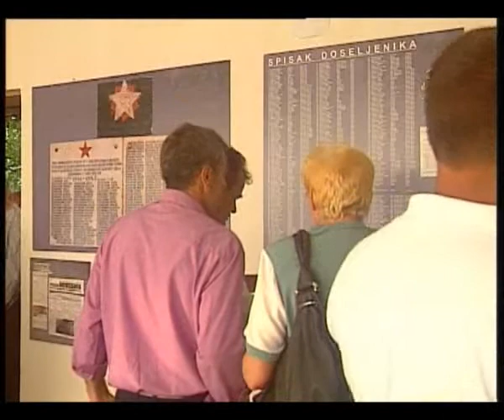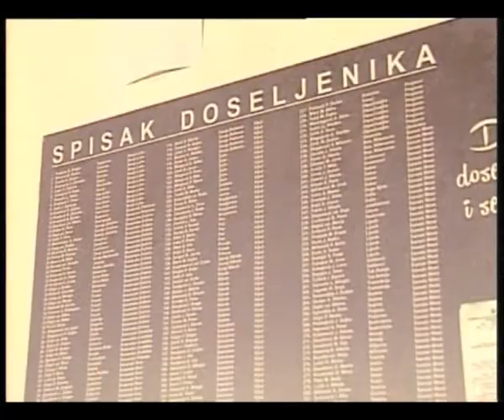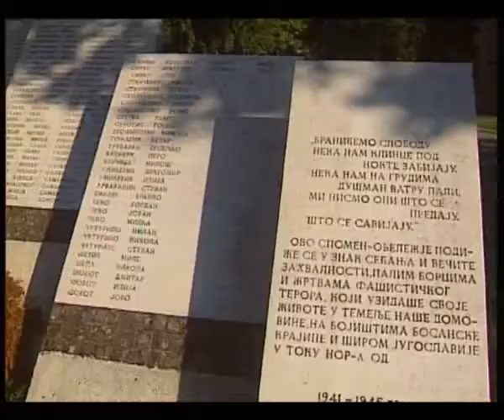Obeležavanje 70 godina od doseljavanja Krajišnika u Čestereg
Polaganjem venaca na spomen obeležje poginulima u II svetskom ratu predstavnika MZ i otvaranjem izložbe „Dan doseljenja i sećanja“, u Česteregu je obeležena sedamdeseta godišnjica doseljavanja kolonista iz Bosne i Hercegovine u ovo banatsko selo.